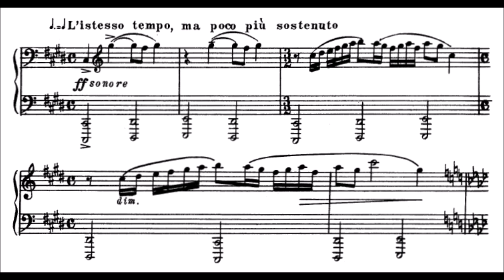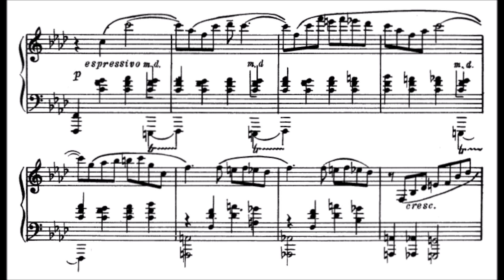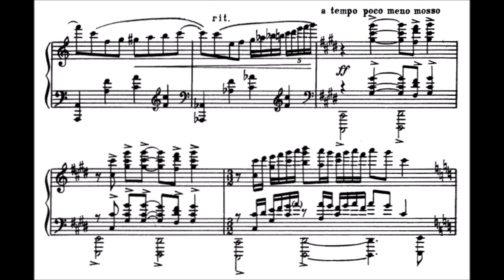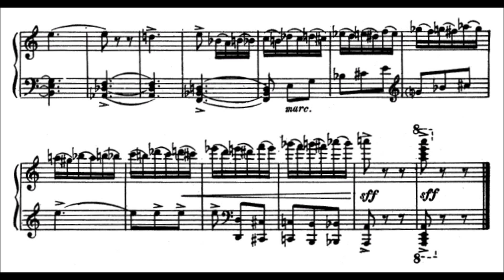Dmitri Kabalevsky - Rondo Op. 59 (audio + sheet music)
Kabalevsky’s two large works work in rondo form owe their existence to special occasions. During the preparations for the first International Tchaikovsky Competition in Moscow which took place in 1958 Kabalevsky was selected to write the compulsory work to be prepared by all candidates. There were, of course, ulterior motives for this idea as the Cold War had reached new heights at the time and the Soviet regime wanted to use the competition to prove the superiority of its pianists to the world. So Kabalevsky custom-tailored his Rondo in a minor Op. 59 to showcasing the strong points of Russian pianism.

The motoric main section constantly intersperses rapid sixteenth-note passages, clearly with the intention of demonstrating the finger strenghth of the “Russian School” and to outclass the contestants from Western Europe, while the cantabile middle section with its tragic character and its typically Russian rhetoric presented an insurmountable obstacle for any representative of the West’s fashionable “New Objectivity”. But all these elaborate plans came to nothing – who could have foreseen that a twenty-three-year old American student of Rosina Lhévinne named Van Cliburn would play more “Russian” than the Russians and take Moscow and the competition jury by storm? Cliburn’s live recording of this piece from the competition is a fascinating document of this situation, a few bloopers notwithstanding. After the competition, however, the piece fell into complete oblivion which is undeserved as this is an extremely attractive virtuoso showpiece with some great moments.

After an opening flourish, the rondo theme enters in the right hand with jaunty left-hand quavers in accompaniment. The first contrasting section uses the rondo rhythm but in episodic, sequential development with quicksilver arpeggiation insterspersed. This builds to a forte restatement of the four-bar introduction, followed by chromatic octaves in contrary motion which usher in the rondo's return. In sonata rondo form, the middle segment is a stunning, dignified section which begins in C-sharp minor, and moves through various other minor tonalities before a momentous restatement of its oepning in C-sharp minor. One trait of the Russian choral tradition is that of the znammeny chant, sung by basses, and an excellent example of this use in Kabalevsky's music is in the low octaves which open, and permeate, the middle section, with the melody sung above. The rondo theme enters, presto, in E minor, and is developed with semiquaver sequential patterns before the return of the opening rondo in A minor. The final contrasting section features a sustauined melody, doubled two octaves below in the left hand, with moving quavers in duple time in the inner voice. The vigorous coda, piu mosso, begins with the rondo theme in chords and builds dramatically to a stupendous finish.